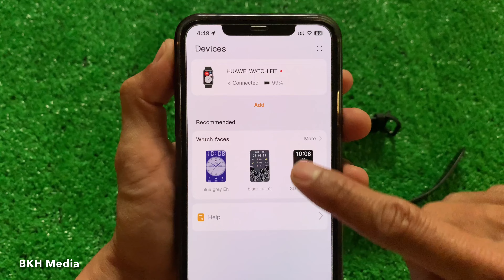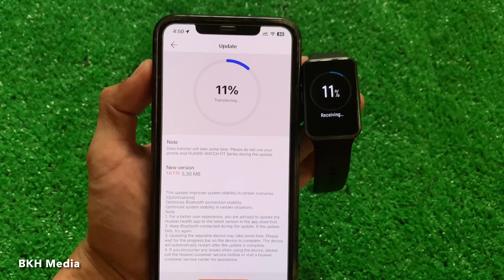វិធីដំឡើង Firmware Version 1.0.7.12 Huawei Watch Fit - Firmware Update Version Huawei Watch Fit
ទស្សនាវីដេអូនេះបងប្អូននិងយល់ដឹងពីៈ វិធីដំឡើង Firmware Version 1.0.7.12 Huawei Watch Fit - Firmware Update Version Huawei Watch Fit. This movie will show you How to Firmware update version 1.0.7.12 Huawei Watch Fit easy.